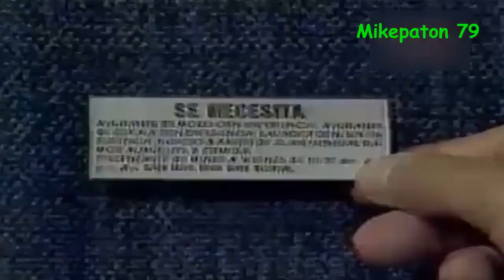Expreso Perú 1988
Estreno, El Aviso Por Excelencia.